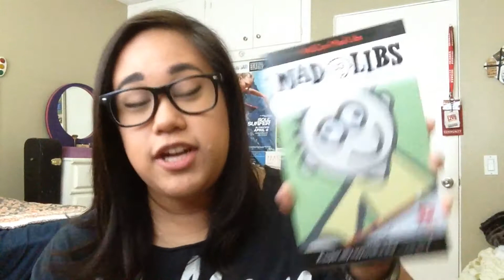Broadway Musical Mad Libs - Dear Evan Hansen